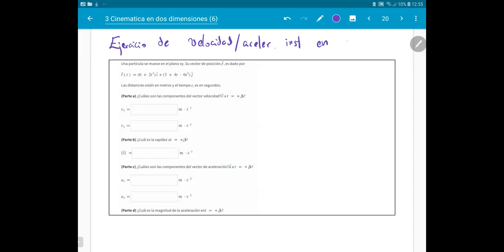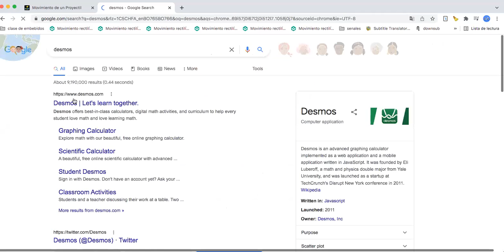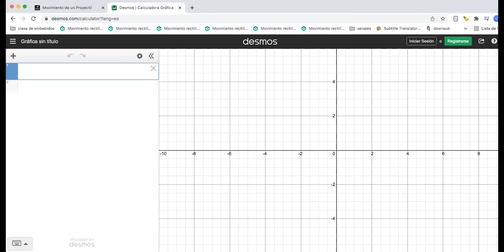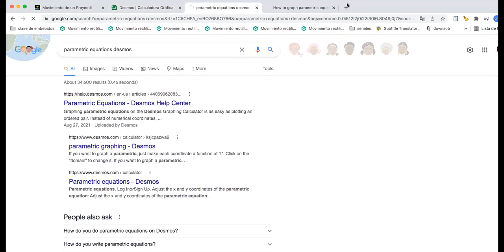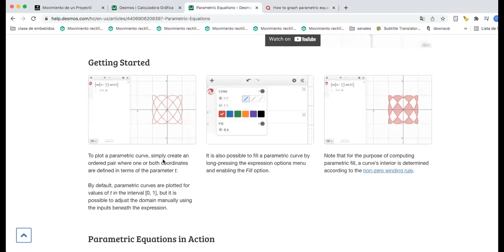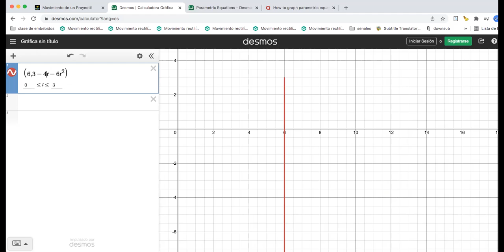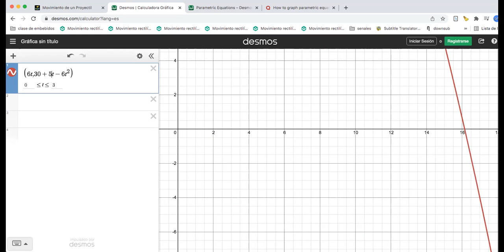Fisica1 1 2022-3-8.mp4